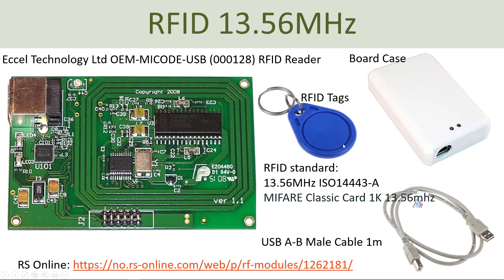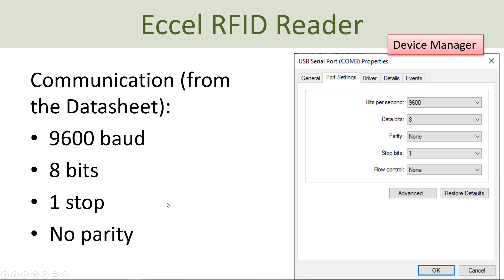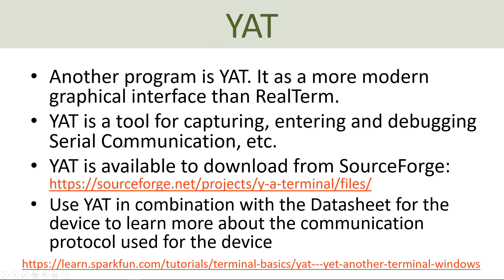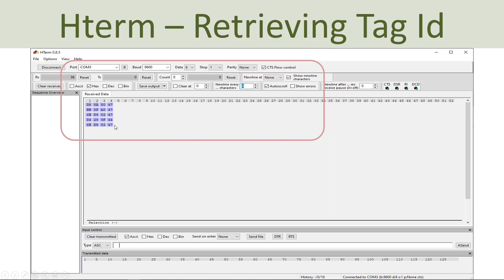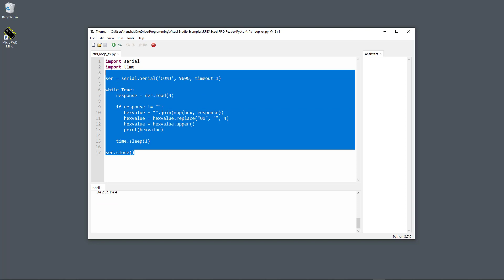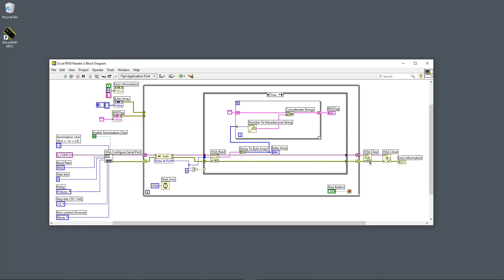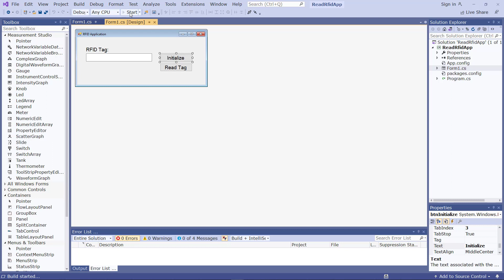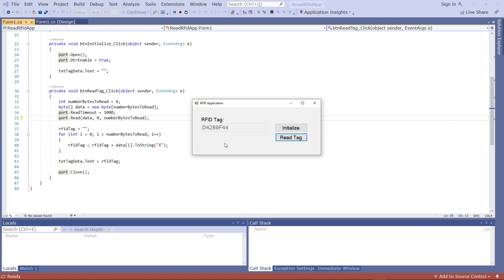Eccel RFID Reader with Practical Python, Visual Studio/C# and LabVIEW Examples